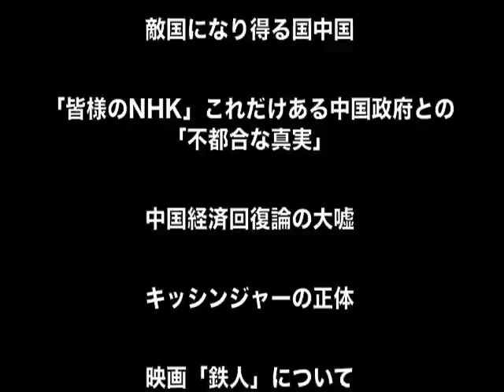青木直人：加藤紘一の時代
【公式】ニューズレター・チャイナ投稿動画
2009年2月8日に行われた新宿ロフトでの青木直人トークライブから。Part4。
ニューズレター・チャイナは青木直人が主宰する会員制メディア。テキスト、動画で情報 を発信するとともに独自の講演会等も実施。

最新のNLCの内容は、動画配信で
『中国共産党対日工作の研究【2】小沢一郎と中国　part1』